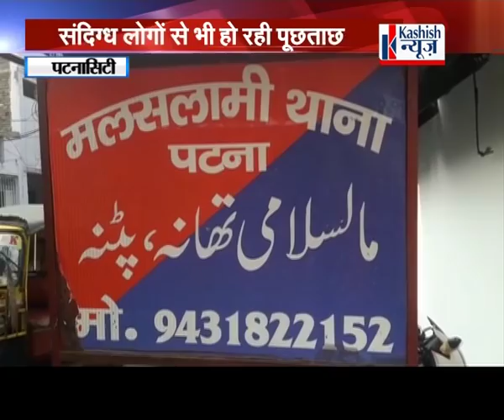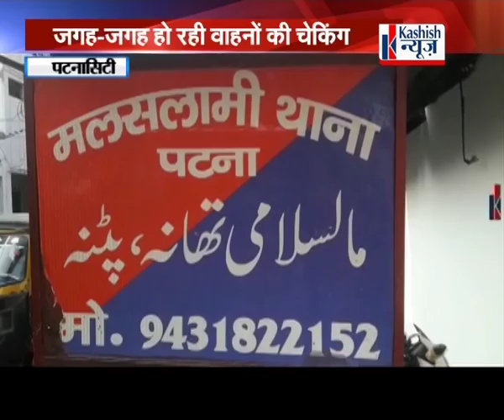कारोबारी गुंजन खेमका की हत्या के बाद पटना में हाई अलर्ट -जगह जगह हो रही हैं वाहन चेकिंग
पटना के कारोबारी गुंजन खेमका की अपराधियों ने गाड़ी पर अचानक फायरिंग शुरू कर दी। जिसमें खेमका की घटनास्थल पर ही मौत हो गई वहीं व्यवसाय की मौत के पटना में सुरक्षा व्यवसथा चाक चौबंद कर दी गई .